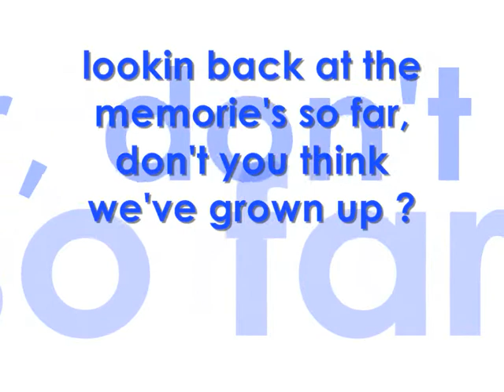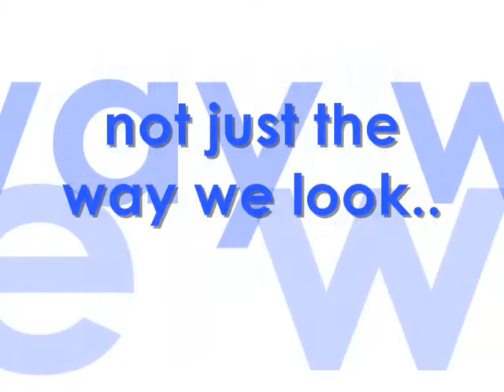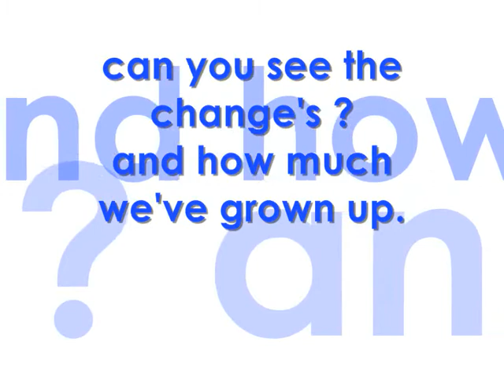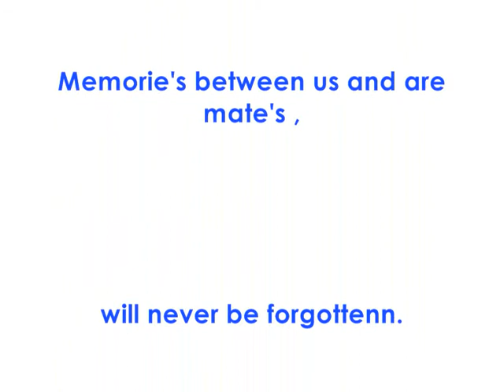Year Nine's Now, from Year Sevenn;.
year 9's from september 08.
memorie's 7,8+9